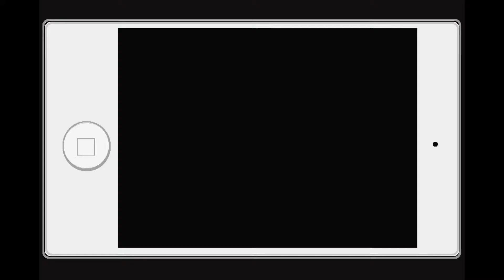Babies Don't Keep | MurilloMania Sep 2013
We Got A Rocking Chair! Oh Boy!!  Also, Phineas has THE CUTEEST BABY LAUGH GIGGLE FIT! Check it Out! More⬇︎

Mother, oh Mother, come shake out your cloth,
Empty the dustpan, poison the moth,
Hang out the washing and butter the bread,
Sew on a button and make up a bed.
Where is the mother whose house is so shocking?
She's up in the nursery, blissfully rocking.

Oh, I've grown shiftless as Little Boy Blue
(Lullaby, rockaby, lullaby loo).
Dishes are waiting and bills are past due
(Pat-a-cake, darling, and peek, peekaboo).
The shopping's not done and there's nothing for stew
And out in the yard there's a hullabaloo
But I'm playing Kanga and this is my Roo.
Look! Aren't her eyes the most wonderful hue?

The cleaning and scrubbing will wait till tomorrow,
For children grow up, as I've learned to my sorrow.
So quiet down, cobwebs. Dust go to sleep.
I'm rocking my baby and babies don't keep.

by Ruth Hulburt Hamilton